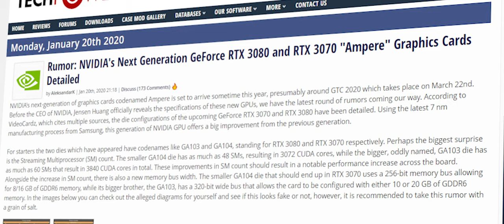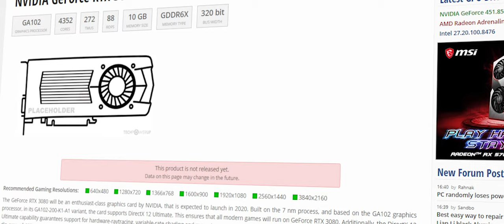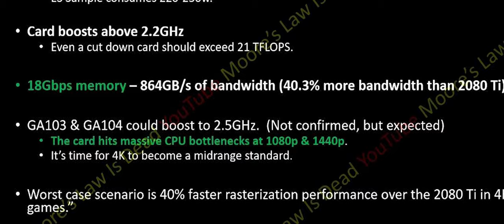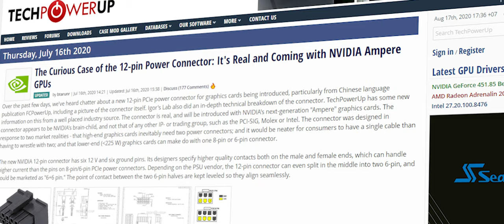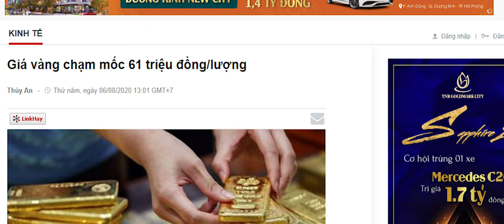Geforce RTX 3090, 3080 + 3070: Hiệu Năng, Thông Số, Ngày Ra Mắt & Giá - Cực Đắt!?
Cho tới giờ, những thông tin về thế hệ Card màn hình mới nhất của Nvidia đang tràn ngập các mặt báo và có thể coi chúng gần như khá chính xác. Điều chúng ta chắc chắn nhất là RTX 3070, 3080 hay 3090 chắc chắn sẽ có hiệu năng cực khủng và lại tiếp tục đứng đầu bảng xếp hàng các Card màn hình mạnh nhất hiện tại, nhưng liệu Nvidia có giữ mức giá như RTX 2000 không hay đẩy giá RTX 3000 lên tầm cao mới - tương đương 1 cây vàng!

0:00 Hi anh em!
0:41 Thông số kĩ thuật RTX 3070, 3080 và 3090
2:23 Hiệu năng RTX 3090
3:02 Điện năng tiêu thụ và đầu cấp nguồn 12pin kiểu mới
4:14 Thiết kế RTX 3090 Founder Edition
4:50 Thiết kế Asus ROG RTX 3080Ti Strix
5:22 Thời điểm ra mắt và mở bán
5:50 Giá bán dự kiến
6:35 Tổng kết, RTX 3000 có đáng chờ đợi?